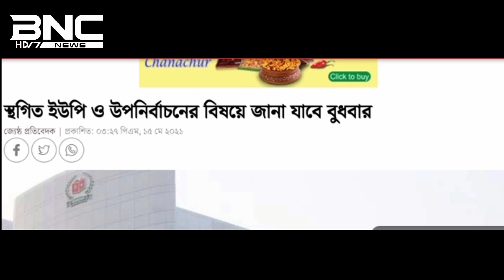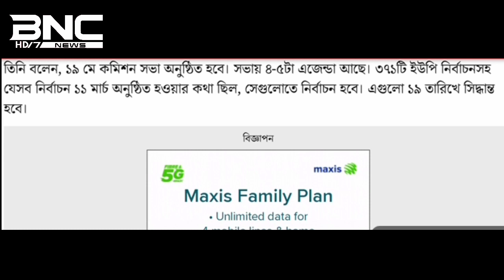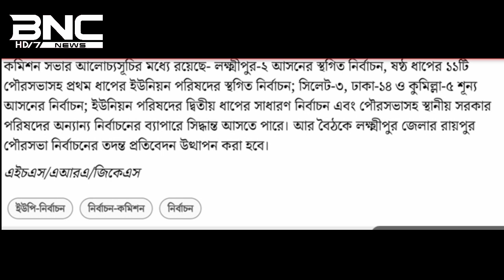স্থগিত ইউপি ও উপনির্বাচনের বিষয় জানা যাবে বুধবার | কবে হবে ইউপি নির্বাচন | when the UP election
কবে ইউনিয়ন পরিষদ নির্বাচন 2021? union parishad nirbachon . kobe union parishad nirbachon ?union parishad nirbachon  kobe hobe? union parishad nirbachon 2021? union parishad nirbachon union parishad election 2021  bangla news update today union parishad election 2021 ? all union parishad chairman list of bangladesh union parishad election rules . union parishad election date 2021 union parishad election 2021 date .union parishad rules

bangla news update today bangla news update online bangla news update bangladesh |

আমাদের facebook পেইজ
BNC BANGLA👇